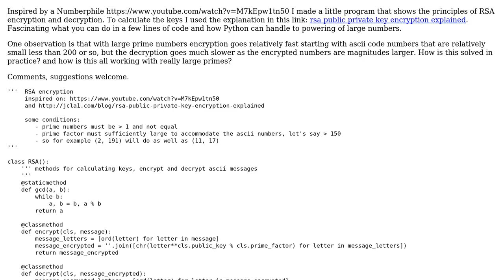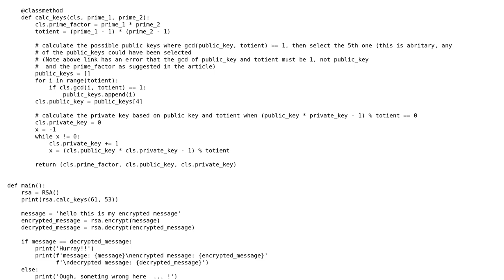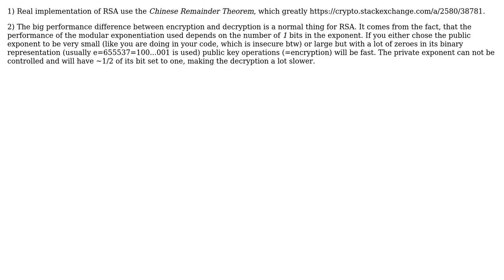Code Review: A simple implementation of the principle of RSA encryption (2 Solutions!!)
Code Review: A simple implementation of the principle of RSA encryption

With thanks & praise to God, and with thanks to the many people who have made this project possible! | Content (except music & images) licensed under CC BY-SA | Music | Images & others | With thanks to user mat user kelalaka user Bruno Vermeulen and the Stack Exchange Network Trademarks are property of their respective owners. You are responsible for your own actions.